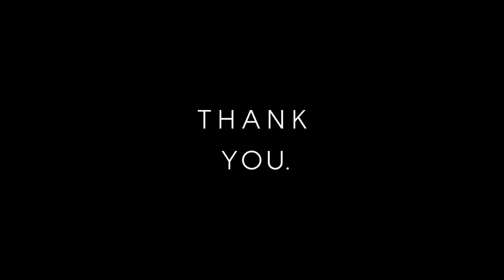【スキンケア方法】これで肌トラブル回避！？洗顔の秘密教えます